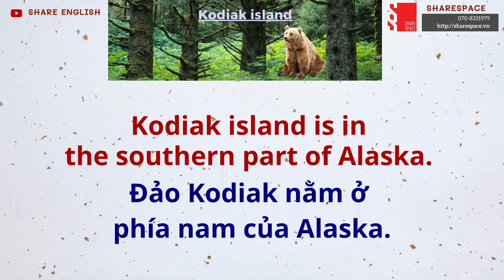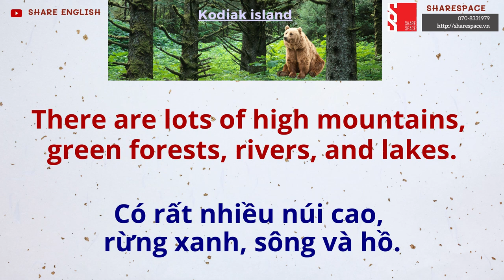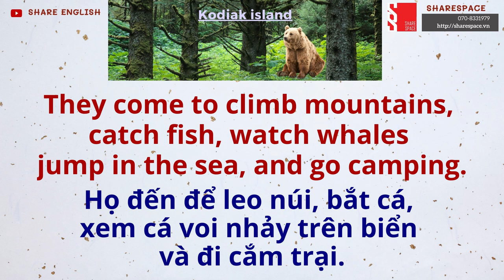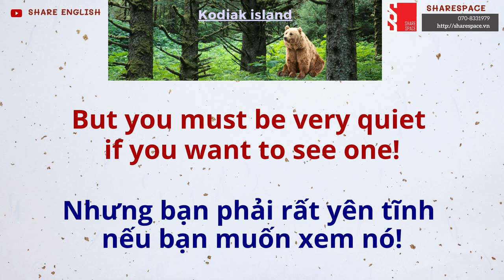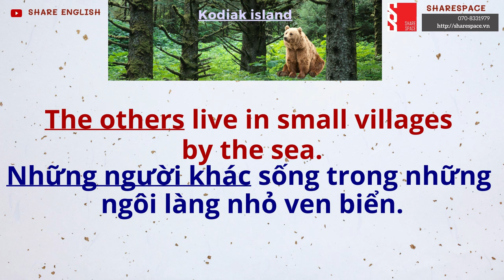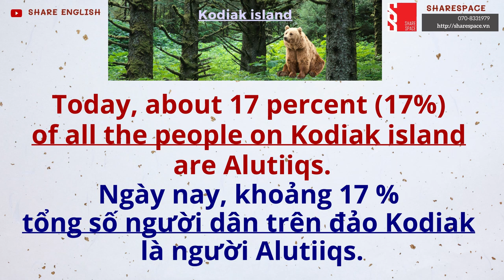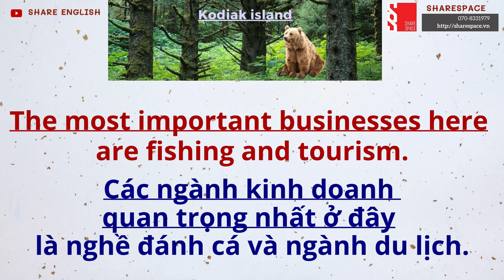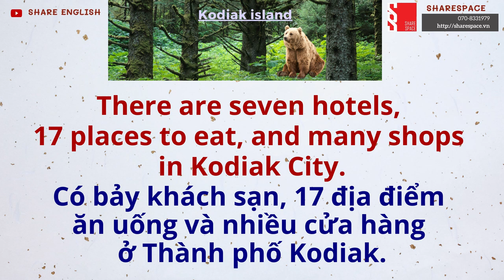English skill - Reading - Topic: Visit Kodiak Island